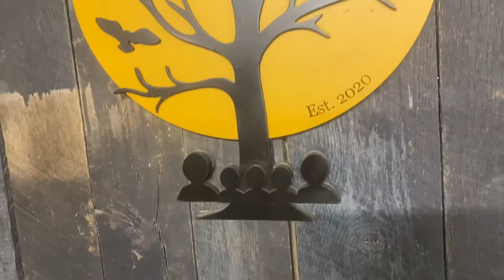How to Add Legs to Cornhole Boards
In this video, I will walk you through how to add legs with a cross brace to a set of Cornhole boards. I walk through the process of rabbeting a joint to add strength and stability.